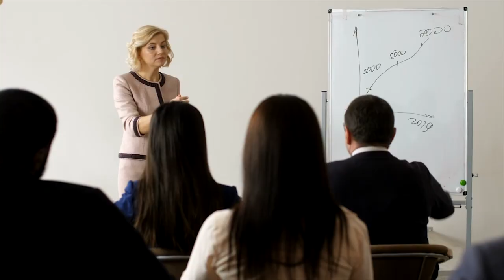الكسلان ملك الروقان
لا تنسوا دعمنا
-على التيك توك